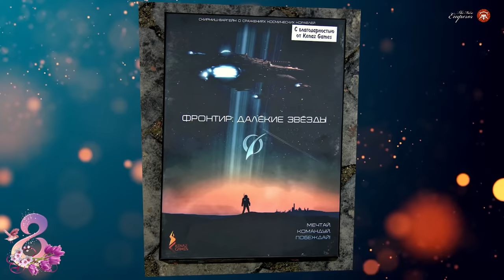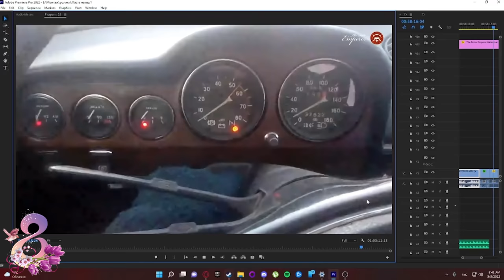Чем заменить Вархаммер? - Новости Вархаммера 08.03.2022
00:00 Вступление
02:05 Занавески железных войнов
04:20 Waha-замещение
11:26 Предзаказы
12:50 Next week
14:49 Что посмотреть на канале
17:09 Онлифанс, но на ютубе
20:48 Продолжене "Что посмотреть на канале"
28:01 Следы "ереси" на бумаге
36:40 Пара слов про ХСМ
42:33 Заключение